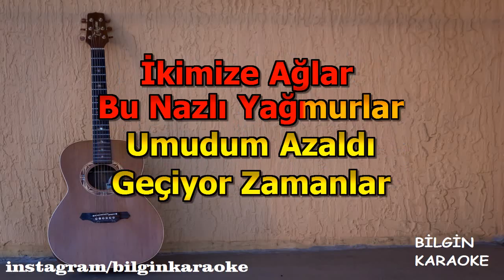Tarkan - Kayıp (Karaoke) Türkçe